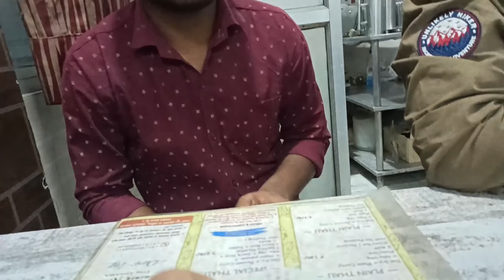Aaj hamare pass plan hai